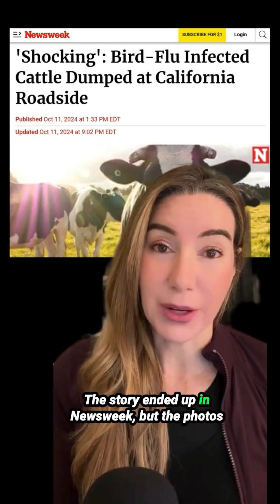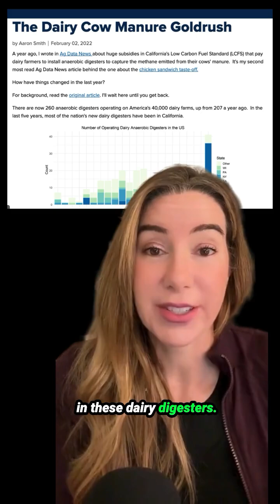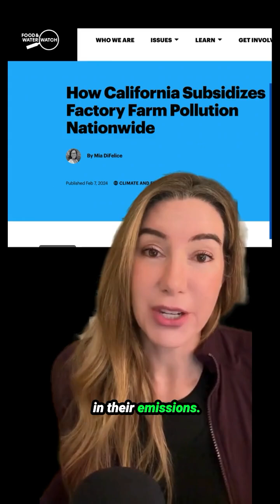Dr. Crystal Heath found dead cows from H5N1 avian flu lying on the roadside in Tulare County, CA.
On October 8th, Dr. Crystal Heath visited Tulare County, California, where she found dead cows that had succumbed to H5N1 avian influenza lying on the side of the road. This was the first published footage of avian influenza-infected cows, and the story was published in Newsweek and on the local evening news.

As of today, there are 125 positive herds and 13 affected dairy workers. The industry says that the rendering trucks are backed up, which is why the cows were left there. But things could get much worse very quickly. Nathaniel Donnay, director of dairy market insight with the financial services company StoneX, says the state could be looking at more than 600 cases in the next few weeks.